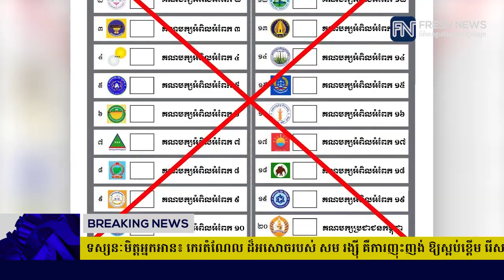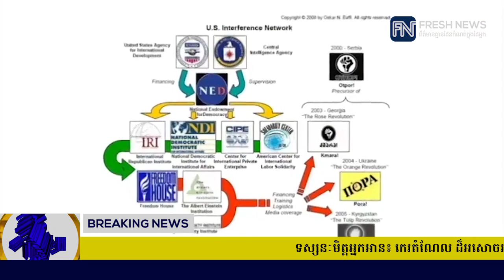ទស្សនៈមិត្តអ្នកអាន៖ កេរតំណែល ដ៏អសោចរបស់ សម រង្ស៊ី គឺការញុះញង់ ឱ្យស្អប់...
ទស្សនៈមិត្តអ្នកអាន៖ កេរតំណែល ដ៏អសោចរបស់ សម រង្ស៊ី គឺការញុះញង់ ឱ្យស្អប់ខ្ពើម រើសអើង ប្រកាន់ពូជសាសន៍ និងបែងចែកវណ្ណៈសង្គម នៅកម្ពុជា (រាយការណ៍ព័ត៌មានដោយកញ្ញា សំ ស្រីនីត​ និងកញ្ញា ឆេង សូរិយា, Fresh News TV)